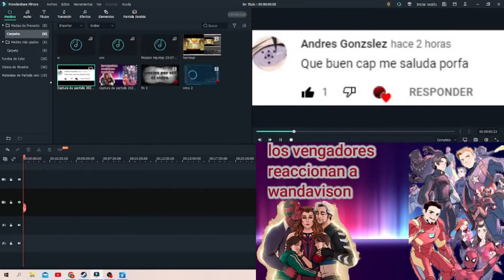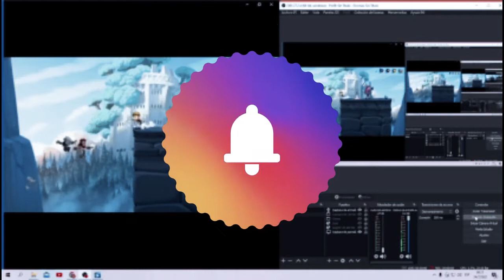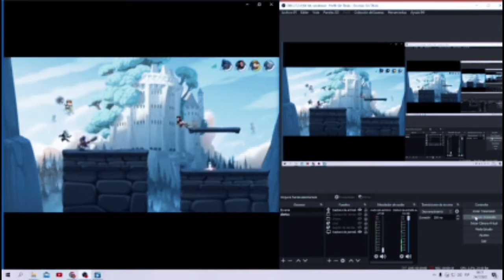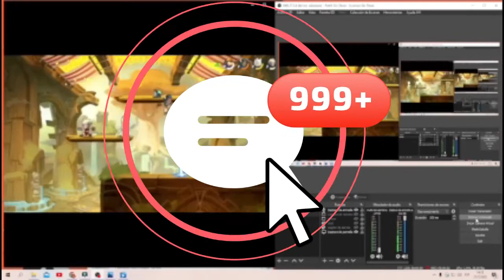los vengadores visualiza wanda vison capitulo 2 no toques ese dial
los vengadores son teletransportados a una sala donde verán sus futuros
mira como se emocionan mientras reaccionan siente su alegría su tristeza y su odio

 el juego es : brawlhalla y COD MOVIL
editor es : filmora
grabador de audio es : voz de zueira